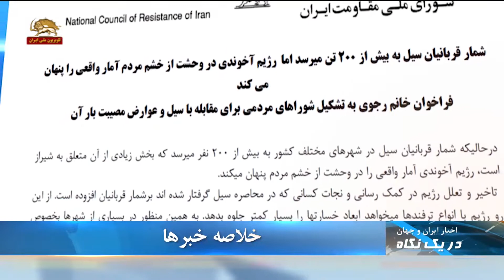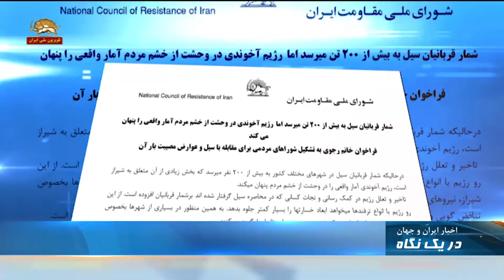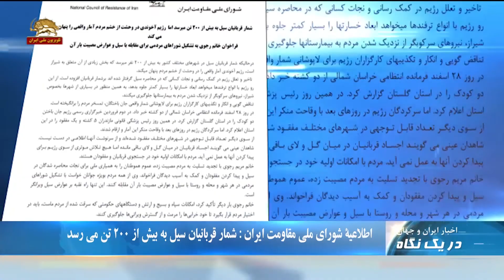سناتور رابرت منندز:ما دولت را تشویق می کنیم که فشار به رژیم ایران را افزایش دهد- دریک نگاه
۱. فراخوان مریم رجوی به همبستگی ملی در برابر سیل ویرانگر و سیلاب شوم ولایت فقیه
۲. شمار قربانيان سيل به بيش از ۲۰۰ تن ميرسد اما  رژيم آخوندي در وحشت از خشم مردم آمار واقعي را پنهان مي‌كند
۳ .اعتراض سیلزدگان به آخوند  شیاد روحانی در استان گلستان

فراخوان مریم رجوی به همبستگی ملی در برابر سیل ویرانگر و سیلاب شوم ولایت فقیه

شمار قربانيان سيل به بيش از ۲۰۰تن ميرسد
شمار قربانيان سيل به بيش از دویست تن ميرسد اما  رژيم آخوندي در وحشت از خشم مردم آمار واقعي را پنهان مي‌کند.تعداد قابل توجهي در شهرهاي مختلف مفقود شده‌اند و از سرنوشت آنها اطلاعي در دست نيست. به گفته شاهدان، اجساد قربانيان در ميان گل و لاي باقي مانده و رژيم براي پيدا كردن آنها هیچ اقدامی به عمل نمي اورد.

اعتراض سیلزدگان به آخوند  شیاد روحانی در استان گلستان
سیلزدگان خشمگین استان گلستان به آخوند روحانی که به این استان سفر کرده است، اعتراض کردند و رژیم آخوندی را عامل و مسبب این فاجعه ملی دانستند

فاجعه سیل در استانهای مختلف میهن
بارش سنگین باران و برف روز چهارشنبه در مناطق مختلف کشور ادامه داشت. در اکثر نقاط مردم سیلزده با همیاری یکدیگر و در نبود ارگانهای حکومتی، اقدام به حل مشکلات ناشی از سیل کردند.
مردم شیراز خود رأسا دست بکار لایروبی کوچه‌ و خیابانها شدند.  انها کمک کردند تا ماشینهای آسیب دیده و واژگون شده  را از مسیر طولانی جمع آوری و در مکانهای مناسب قرار دهند،
در اهواز بر اثر بارش سنگین، پارک ساحلی این شهر زیر آب رفت
در پلدختر  سیل پس از زیر آب بردن محور مواصلاتی پلدختر به خرم آباد، شهرستان پلدختر را فراگرفت.

در یاسوج سیل شدید یک نفر با خود برد.
در دهدشت:‌ جاده دهدشت به یاسوج دراثرسیل تخریب و مسدودگردید .
در سرپل ذهاب: کانکس‌ها و چادرهای زلزله زدگان بی پناه گرفتار سیل شد
در شیروان  بارانهای شدید منجر به راه افتادن سیل در خیابانها شد
در لردگان :‌ بر اثر وقوع سیل ۳۰۰ راس دام تلف شد. پنج مزرعه پرورش ماهی تخریب شد و بسیاری از خانه‌های روستایی در این منطقه ویران گردید.

سناتور رابرت منندز: ما دولت را تشویق می‌كنیم كه فشار به رژیم ایران را افزایش دهد
سناتور رابرت منندز عضو ارشد كمیته روابط خارجی سنای‌آمریکا طی سخنانی  در اجلاس آیپك  در آمریکا گفت:‌ در سوریه، حمایت رژیم ایران از دیكتاتور بی رحم بشار اسد به آنها دسترسی نزدیكی به مرز اسرائیل داده است. رژیم ایران برای ساختن یك پل زمینی از تهران به مدیترانه تلاش می کند. وی افزود: دست داشتن روسیه در جنگ سوریه به رژیم ایران این فضا را داده است كه دخالت نظامی خود را در سوریه گسترش دهد. به همین ترتیب ما دولت را تشویق میكنیم كه فشار به رژیم ایران را افزایش دهد .